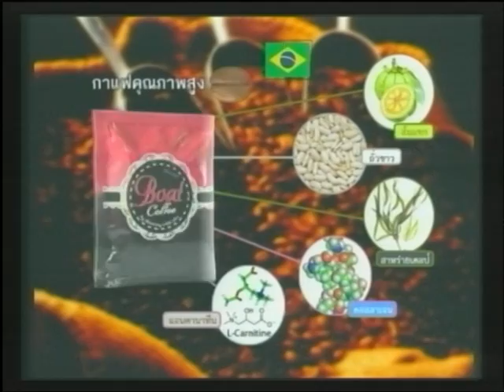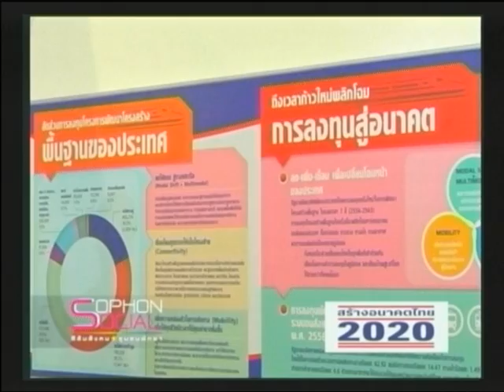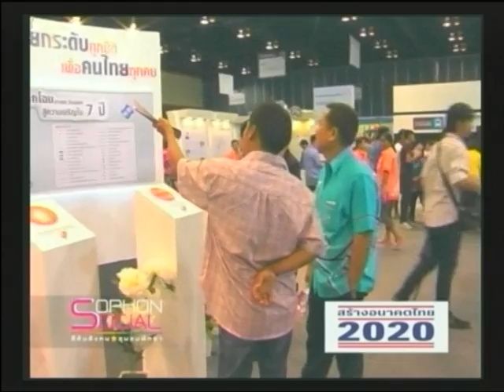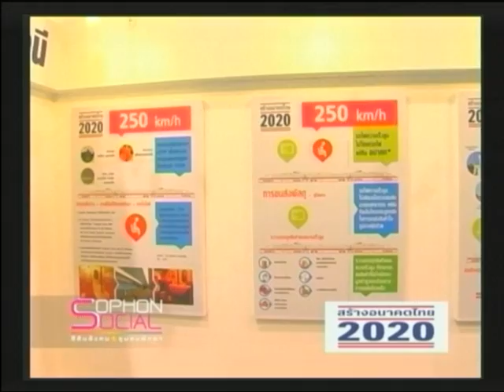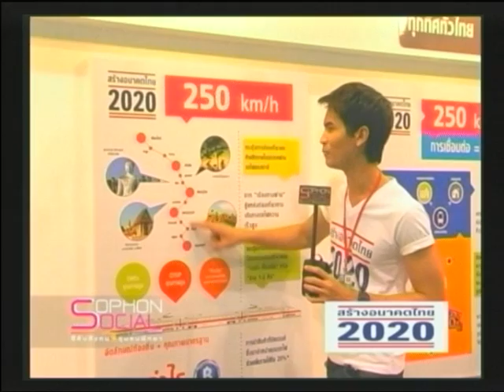รายการชุมชนคนเป็นข่าว (Sophon Cable) "ครบรอบ 4 ปีเซ็นทาราแกรนด์มิราจ พัทยา" Part 2